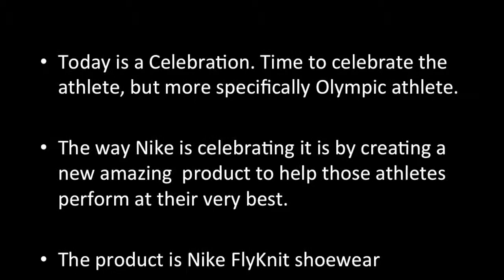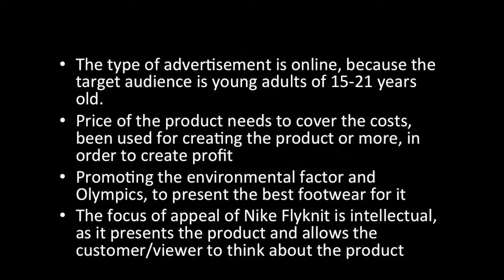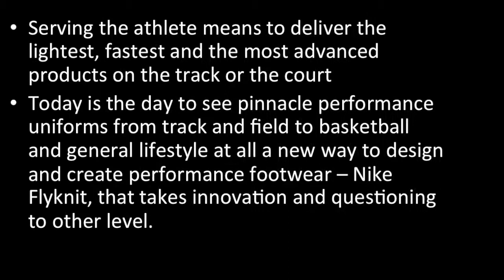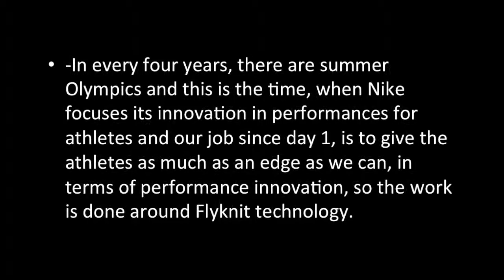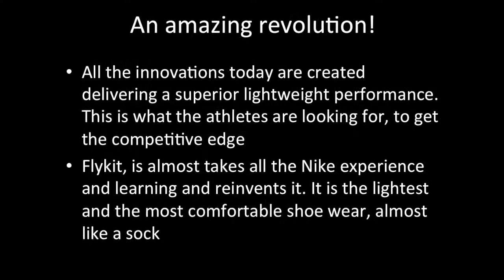Nike Flyknit Documentary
The documentary on Nike Flyknit shower as a product and what is it about.